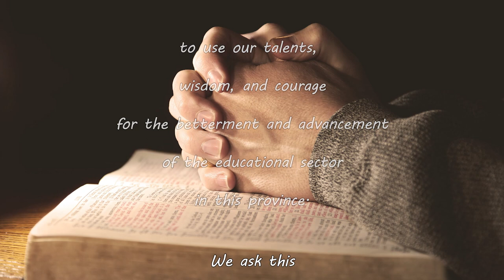Provincial School Board (Council Meeting Prayer)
First time mag voice over :D

Special Thanks and Credit to:
- Provincial Government of Dinagat Islands
- Overall Editor: REONE MAMALIAS